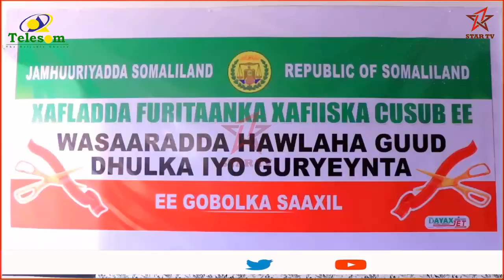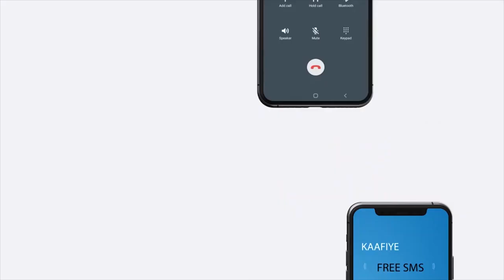Wasiirka Hawlaha Guud iyo Guriyaynta oo xafiis wasaaradiisu kuyeelan doonto Berbera xadhiga ka jaray